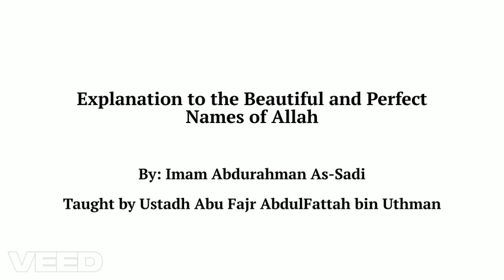The Name Al-Waahid, Al-Ahad - Abu Fajr AbdulFattah bin Uthman